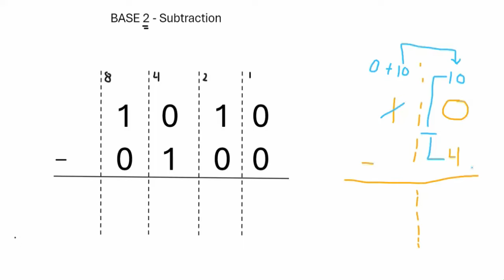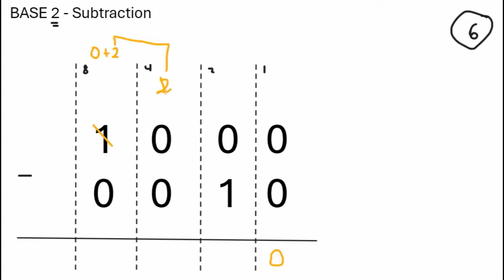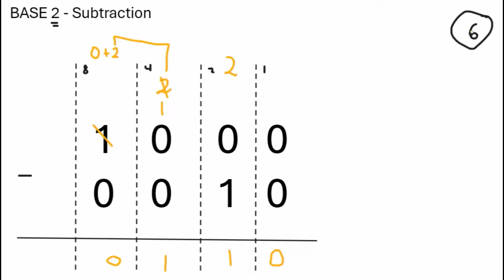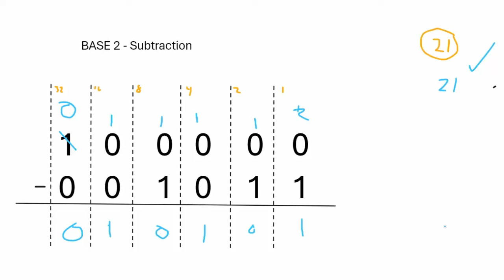How to Subtract Binary Numbers the easy way, step-by-step.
How do you subtract two numbers in binary?

00:00 Introduction of Software Nuggets
00:03 Example 1
02:50 Example 2
04:15 Example #3

How to subtract in binary step-by-step.
How to subtract binary numbers
Binary subtraction for beginners
Binary math subtraction tutorial
Binary subtraction tutorial
Subtracting binary numbers explained
How to subtract 2 binary numbers.
Binary subtraction step by step
Subtracting binary values tutorial
base 2 subtraction
Binary subtraction basics
How to Subtract Binary Numbers the easy way